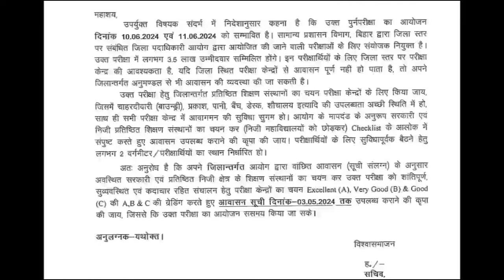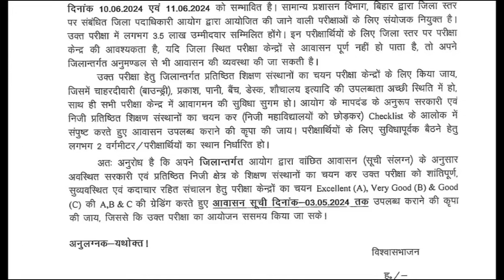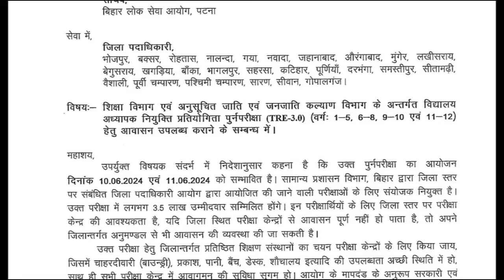BPSC TRE 3.0 EXAM DATE New Update | BPSC TRE EXAM Center Update | BPSC shikshk bhrti latest news